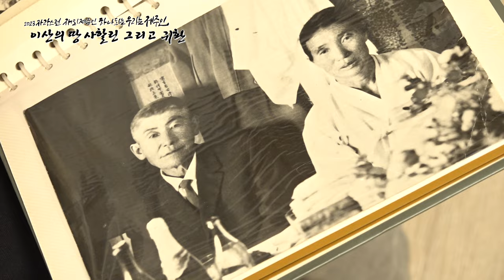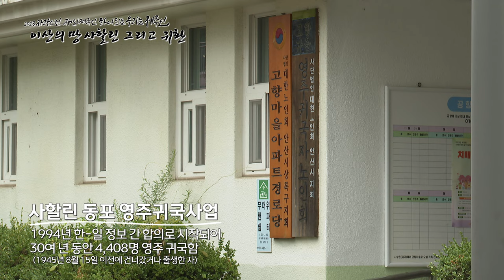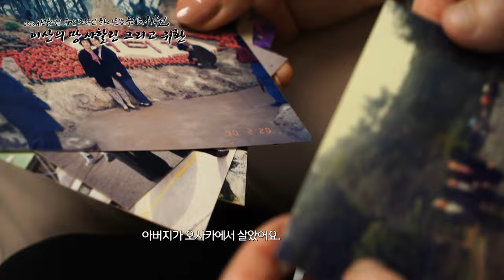이산의 땅 사할린 그리고 귀환 (유즈노사할린스크 대규모 한인축제, 안산 고향마을)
구한말 일자리를 찾아 건너간 조선인 노동자들, 강제징용으로 귀환하지 못한 1세대와 그 후손이 뿌리 내린 유즈노사할린스크 시로 갑니다. 한자리에 모인 제주출신 사할린 한인들로부터 그들의 부모였던 1세대들의 이야기를 들을 수 있었는데요, 현재까지 사할린 사회 안에서 큰 역할을 하고 있는 한인들이 자신의 고향에서 살지 못하면서  어떤 슬픔을 겪었을지 들어봅니다.

제주출신 사할린 한인 2세대 부부의 집에 방문하여 부모님에게 배운 레시피로 만든 저녁밥상에 함께 하고, 유즈노사할린스크에서 열렸던 한인축제에 방문, 마지막으로 한국에 영주귀국하여 안산 고향마을에 터를 잡고 있는 1세대 이월화 어르신을 만나봅니다.